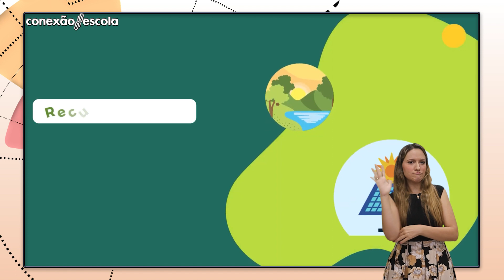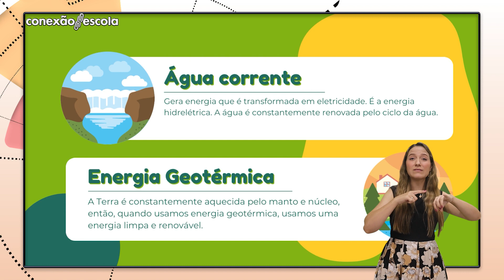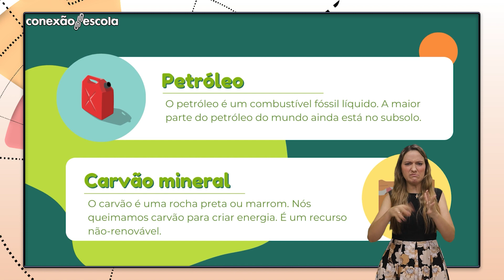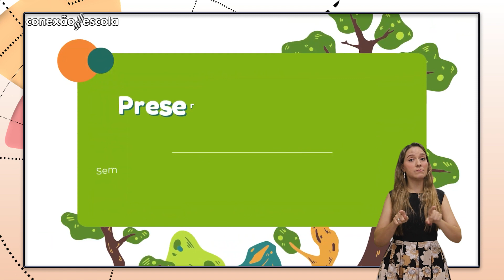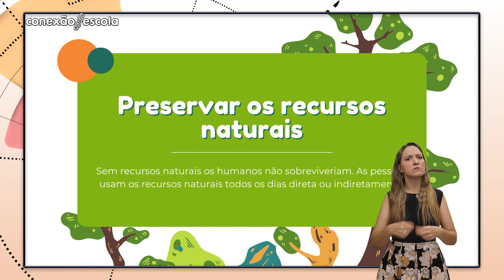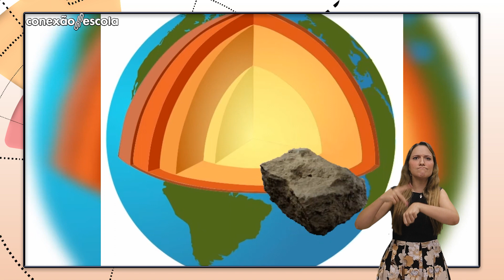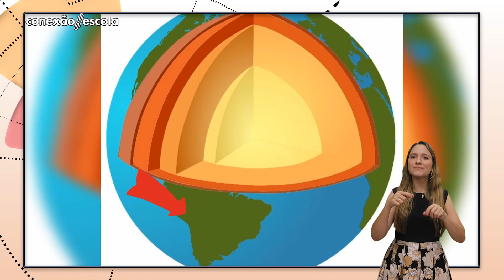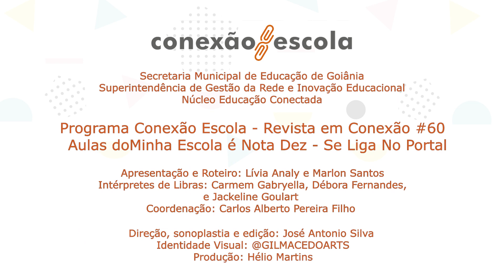Revista em Conexão #60 - Parte 02 - Se Liga No Portal: Recursos Naturais e Camadas da Terra